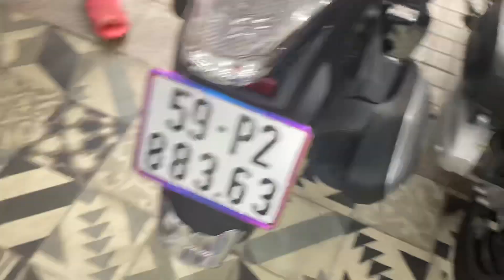XE HONDA SH ĐẸP 0907788998